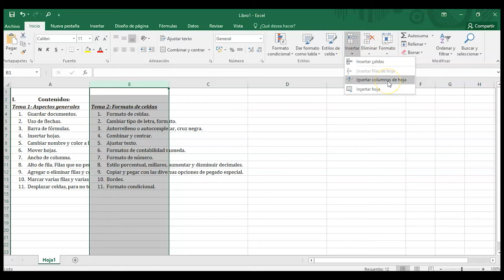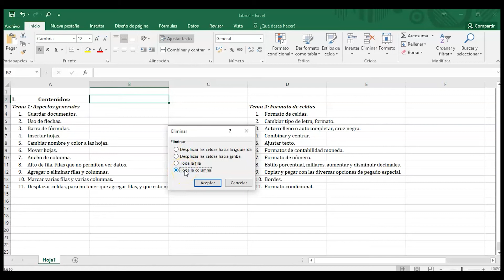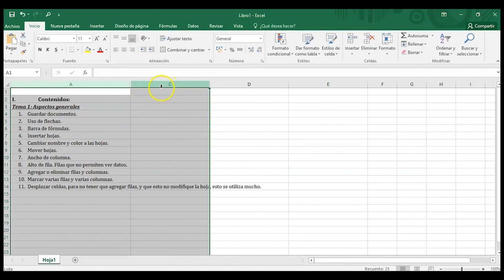Tema 1. Capitulo 7. COLUMNAS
Video Tutoriales de Excel Básico donados por la Fundación HP a los Centros Comunitarios Inteligentes (CECI) del MICITT